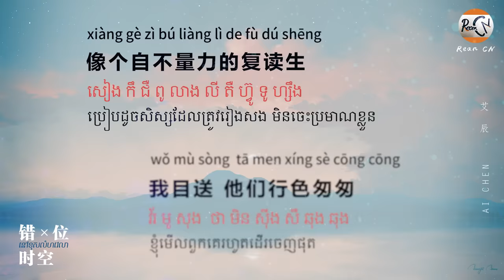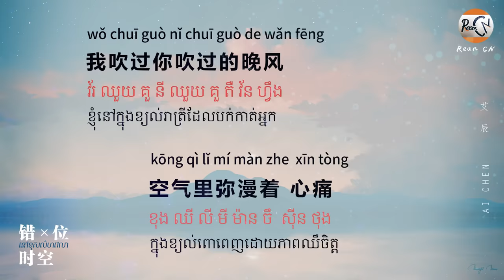(បទចិនប្រែខ្មែរ)错位时空Pinyin-艾辰/Cuo Wei Shi Kong-Ai Chen/នៅខុសលំហវេលា(Chinese Song)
ពាក្យបីម៉ាត់ មានតែនិយាយឲ្យខ្លួនឯងស្តាប់
ងើយទៅមេឃ មិនចង់ឲ្យទឹកភ្នែកហូរ
ប្រសិនបើមិនមែននៅខុសវេលាគ្នា តើយើងអាចកែប្រែវាសនាបានទេ?😭

👉 តាមសំណូមពរគ្នាយើងថាចង់គាំទ្រ Admin ចង់ប៉ាវកាហ្វ Admin ឥឡូវអាចចូលទៅកាន់ទីនេះបាន ឬជួយឡាយ និងស៊ែរឲ្យ Admin ក៏បានដូចគ្នា😍😍😍។